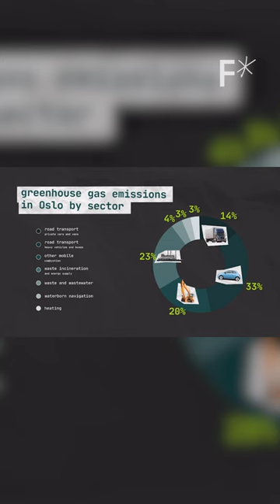"Clean construction" uses battery-powered equipment ♻️👷‍♀️